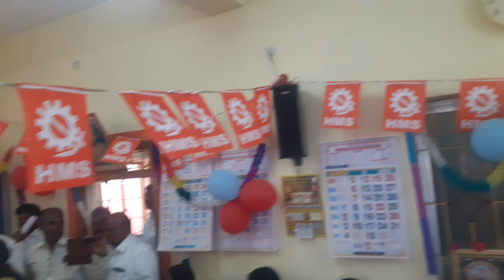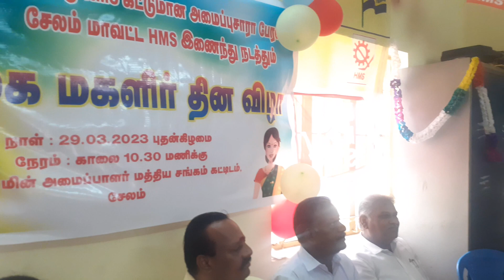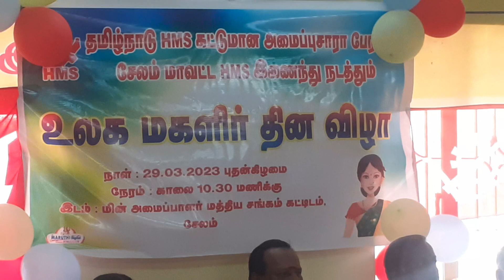சேலம் மாவட்ட HMS மற்றும் தமிழ்நாடு மின் அமைப்பாளர்கள் மத்திய சங்கம் இனைந்து நடத்திய மகளீர் தின விழா